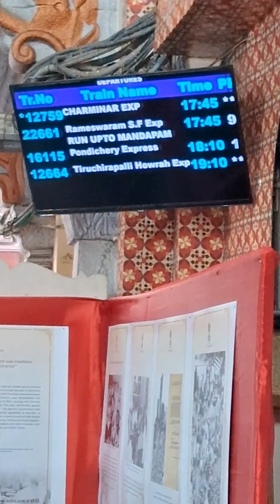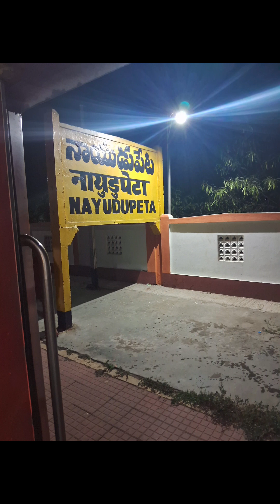Charminar Express| Train12759, Hyderabad traveldiaries weekends |Part I